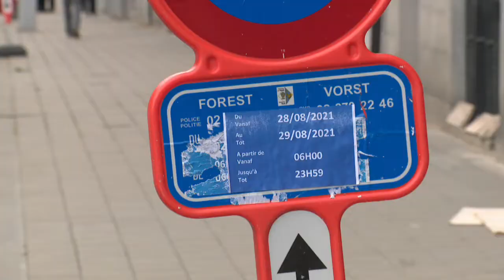Saint-Gilles : le succès de l'Union impacte la mobilité du quartier